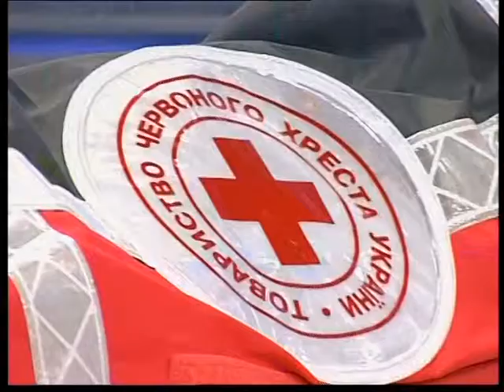Tema dnia 13 612